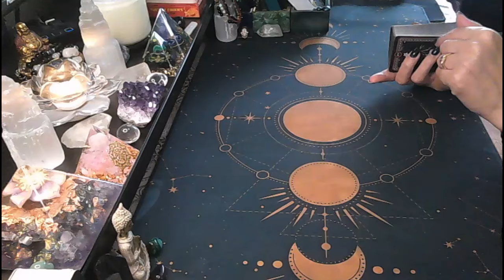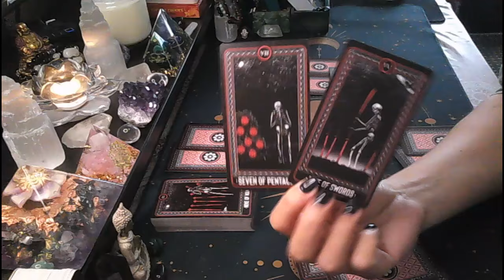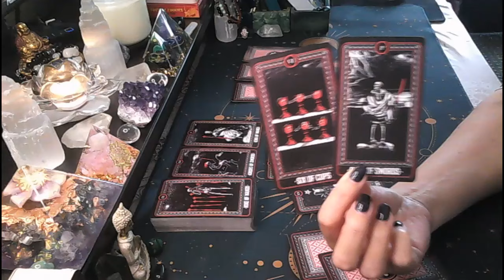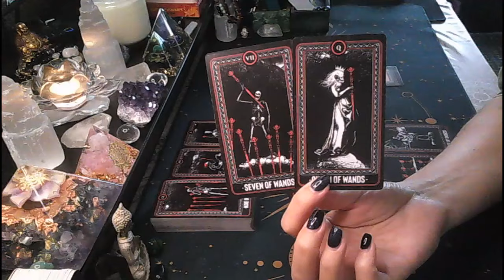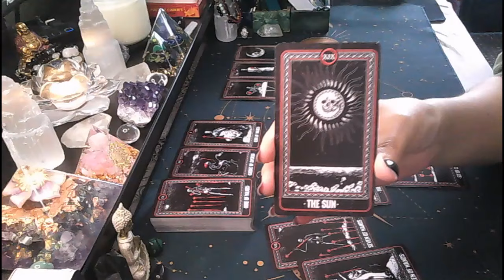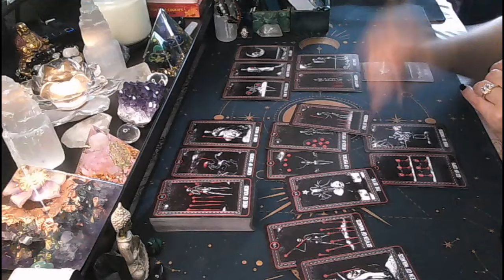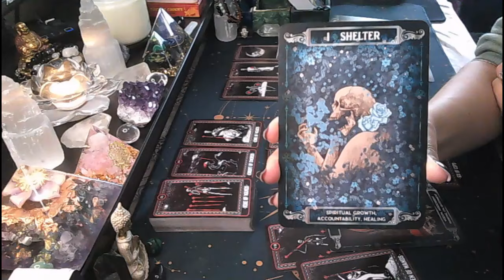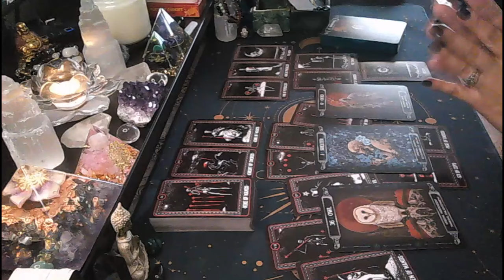Pisces♓ THEY DIDN'T EXPECT YOU TO FIND OUT👀🤯🕵️‍♀️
Hi Pisces!

Monica